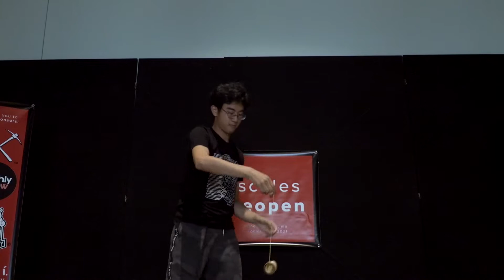Ryan Kim - 1A Final - 14th Place - Scales Reopen 2021 - Presented by Yoyo Contest Central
The Scales Reopen 2021 Yo-Yo Competition was held on Saturday, October 23rd at the Northampton Center for the Arts in Northampton, MA

Hosted by the Scales Collective This event was made possible with support from